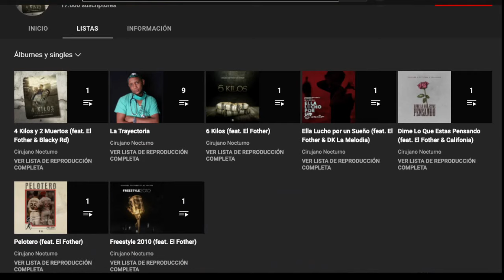PANAMEÑO REACCIONA| Cirujano Nocturno - Mi Velorio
Sinceramente agradecido por todo su apoyo!!